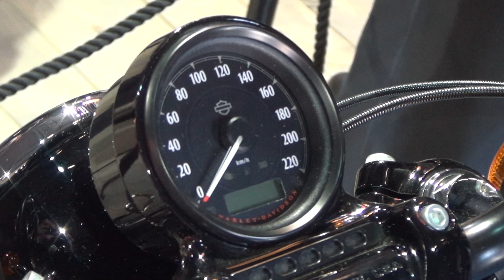Harley-Davidson XL 1200X ANX Forty-Eight (2019) Exterior and Interior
2019 Harley-Davidson XL 1200X ANX Forty-Eight motorcycle seen from outside and inside. The motorbike is with 1202 ccm engine, 96 Nm at 3500 rpm. Seat height 710 mm. Fuel tank 7.9 liters. Weight 247 kg. Prices start from 12590 EUR. Shown vehicle price is 13958 EUR.